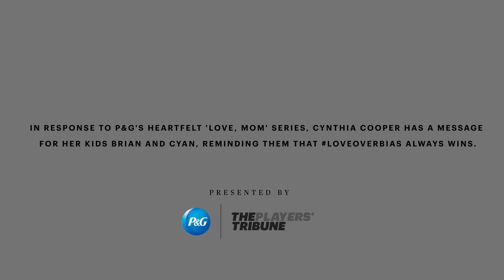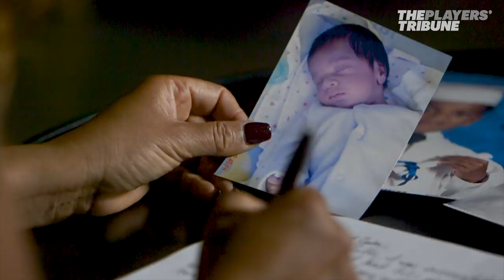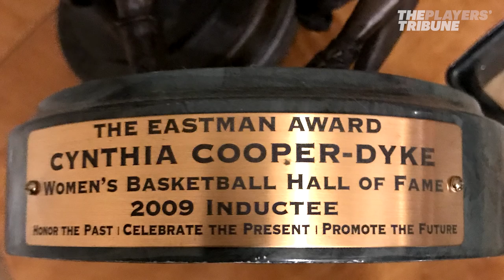Cynthia Cooper on Overcoming Adversity | Love, Mom | The Players' Tribune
In response to P&G’s Love, Mom series, Cynthia Cooper has a message for her kids Brian and Cyan, reminding them that love over bias always wins. Reflecting on her past, Cynthia reminds her children that everyone has obstacles, but its how you approach those obstacles that form character and build you up.